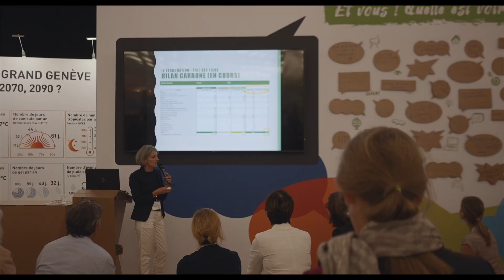[Zapping - Jour 3 des Assises européennes de la transition énergétique 🎬]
Clap de fin de cette 23eme édition mémorable des Assises européennes de la transition énergétique .
Un grand merci aux 4 200 participants qui ont contribué à rendre cet évènement des plus enrichissants.

Nous espérons que, comme l’a dit Jean-François Caron, chacun.e d’entre vous se sent mieux armé pour co-construire le futur. « Car il n’y aura pas de transition si nous ne sommes pas ensemble. » 🙌

Merci également aux co-organisateurs Communauté urbaine de Dunkerque, Bordeaux Métropole et l’ADEME.